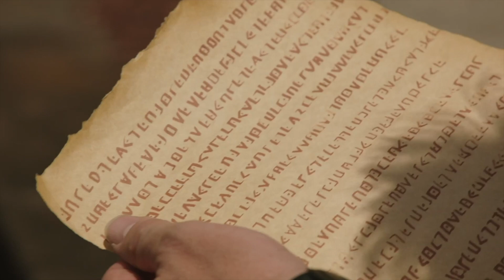The Grand Tour Presents a Massive... Remix | Prime Video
It's a remix you never thought you needed... you know the words, sing-a-long.
Created by Dave Wol.